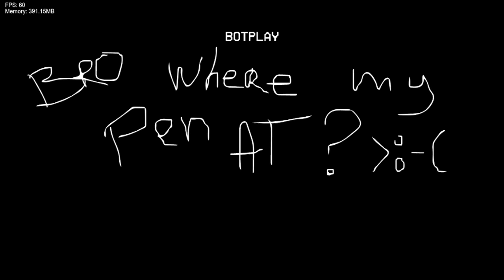Friday Night Funkin' Vs isaac and jellie mod [mouse edition] (FNF/Mod/Hard)